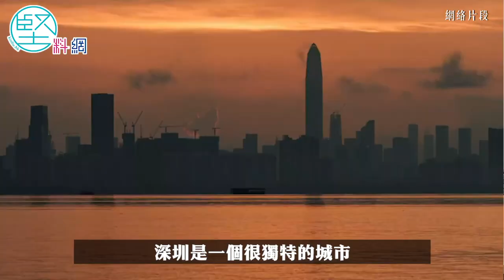【各有堅詞】打破港青對內地隔膜 莊家彬：可從工作實習體驗開始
粵港澳大灣區發展商機無限，然而部分香港年輕人仍抗拒「北上」創業。中華全國青年聯合會常務委員莊家彬接受《各有堅詞》訪問時表示，希望打破年輕人對內地的隔膜，先由體驗開始，以至到不同內地城市實習，習慣了再工作和定居。他又建議，香港各大專院校可舉辦多些「課外課程」，當中必須到大灣區實地考察以取得學分，吸引更多香港學生進入內地體驗生活。